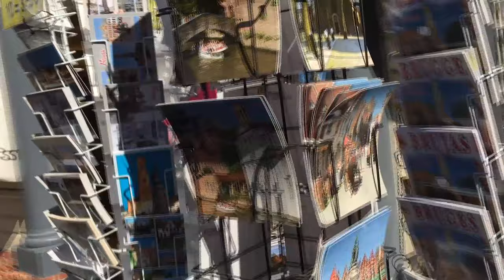Brugge in Summer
Explored the pretty pretty Brugge with dear Meiyi.